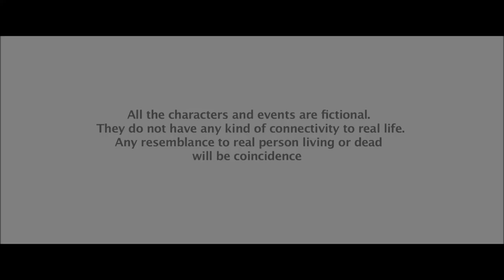Sab Theek Hai | A Wife's Dilemma | Hindi Short Film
Sab Theek Hain ft. Madhoo | Satyajit Ray International Film Festival | The Short Cuts

What happens when parents get their daughters married abroad ? What happens when there is no trust and love remaining in a relationship? What happens when your own blood betrays?